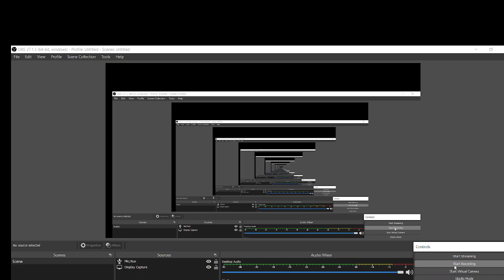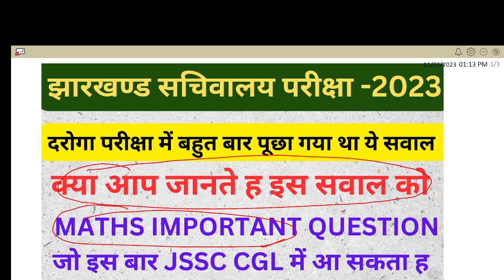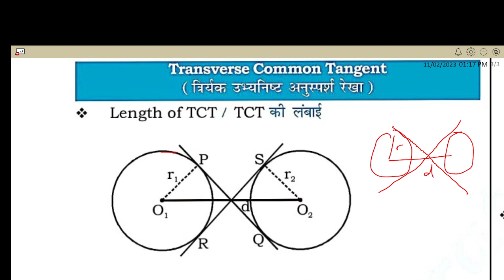JSSC दरोगा में बहुत पूछा गया था ये सवाल MATHS का !! JSSC CGL में 100% आएगा यहाँ से सवाल ASO बन जा